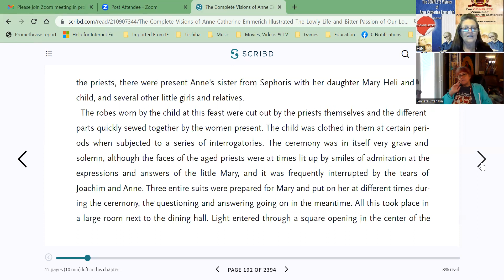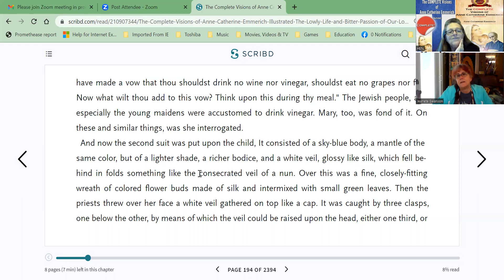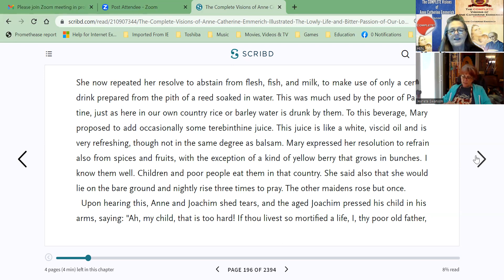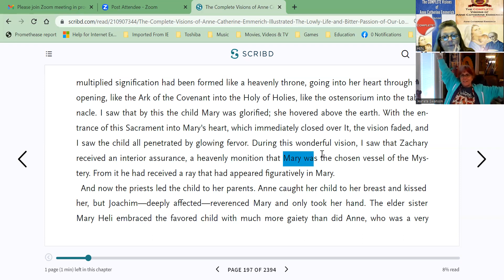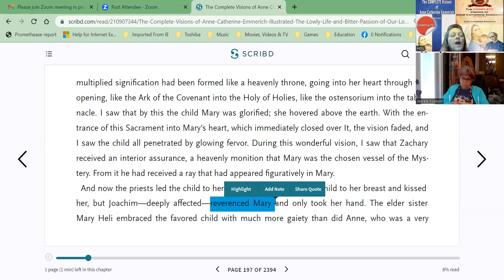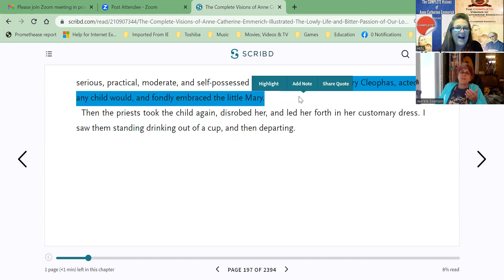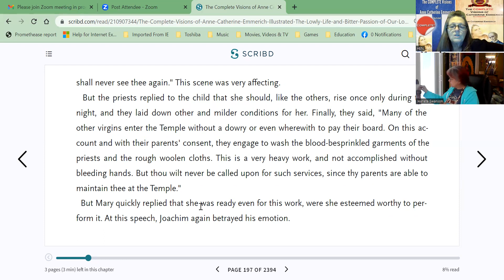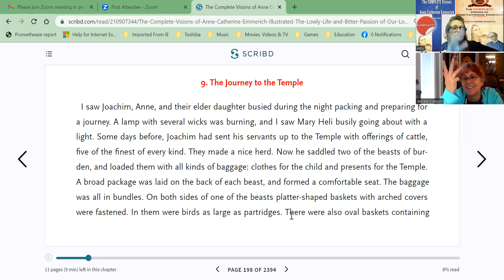Day 22 BOOK CLUB Be Holy, Preparations for Mary's Presentation, Visions of Catherine Emmerich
Day 22 JEANETE'S BOOK CLUB
NAME: “Be Holy For I am Holy.” ~1 Peter 1:16
BOOK: Complete Visions of Anne Catherine Emmerich
CHAPTER:  Preparations for Mary's Presentation
BIBLE: 7 Covenants, 1 & 2 Maccabees, Mary’s Fiat Yes, Luke 1:26-38
LINKS: Three year old Mary's presentation is based on an ancient tradition that says Mary was taken to the temple in Jerusalem when she was 3-years-old and dedicated to God. What we celebrate on this day is the fact that God chose to dwell in Mary in a very special way. In response, Mary placed her whole self at the service of God. Every moment since your Baptism, God invites you to be open to his grace and dedicate yourself to him, as Mary did.

Mary’s parents are St. Joachim and St. Anne. What we know about them comes from tradition and from apocryphal writings (writings that are in the style of sacred Scripture but are not believed to have been divinely inspired). The Protoevangelium of James (written around A.D. 120) describes them as a wealthy couple who were infertile for many years, leading Joachim to fast for 40 days and nights in hopes of having a child. Mary’s birth was announced by an angel, leading to much rejoicing on the part of Joachim and Anne. The story also explains that Mary was consecrated to the Lord and went to live in the temple at the age of 3.
I couldn't find a place to anchor in the 70 Key Events today.
👉🏽COINCIDING BIBLE TIMELINE
👉🏽70 Key Events Through the Bible
1. Creation (Genesis 1-2:24).
2. Fall (Genesis 3:1-24) ...
3. Curse and Promise (Genesis 3:8-24)
4. Flood (Genesis 6:1-9:17).
5. People Scattered at Babel (Genesis 11:1-9).
6. God Calls Abram out of Ur (Genesis 12:1-4).
7. Melchizedek Blesses Abram (Genesis 14:18-20)
👉🏽8. Covenant with Abraham (Genesis 15:1-21, 17:1-11, 22:1-9).
9. Sodom and Gomorrah (Genesis 18:16-19:39)
10. Binding of Isaac (Genesis 22).

11. Jacob Steals Blessing and Flees (Genesis 27:1-46)
12. Jacob Wrestles with God (Genesis 32:22-31)
13. Joseph Sold into Slavery (Genesis 37:12-36)
14. Jacob's Family Moves to Egypt (Genesis 46).
15. Israel Enslaved in Egypt (Exodus 1:8-22)
16. The Burning Bush (Exodus 3:1-6:30)
17. Ten Plagues (Exodus 7:14-11:10).
18. Exodus and the First Passover (Exodus 12:1-14:31).
19. Crossing of the Red Sea (Exodus 13:17-15:21).
👉🏽20. God Provides Manna (Exodus 16)..

👉🏽21. Covenant with Moses (Exodus 24).
22. Golden Calf (Exodus 32:1-35)
23. Appointment of Levites (Exodus 32:25-29)
24. Tabernacle (Exodus 36-38)
25. Twelve Spies Sent Out (Numbers 13:1-33)
26. Aaron's Rod (Numbers 17).
27. Moses Strikes the Rock (Numbers 20:1-13)
28. Bronze Serpent (Numbers 21:4-9)
👉🏽29. Covenant in Moab (Deuteronomy 29:1-29)
30. Israel Crosses the Jordan (Joshua 3-4)

31. Fall of Jericho (Joshua 5:13-6:27)
👉🏽32. Covenant Renewal (Joshua 8:30-35).
33. Southern Campaign (Joshua 9-10).
34. Northern Campaign (Joshua 11).
35. Tribal Allotment (Joshua 13-21).
36. Israel Asks for a King (1 Samuel 8:1-22)
37. David Kills Goliath (1 Samuel 17:1-31)
38. Ark Moved to Jerusalem (2 Samuel 6).
👉🏽39. Covenant with David (2 Samuel 7:1-29)
40. First Temple Built (1 Kings 5:1-8:66).

41. The Kingdom Divides (1 Kings 12:16-20)
42. Jezebel Leads Israel Astray (1 Kings 18-21; 2 Kings 9)
43. Elijah Defeats the Prophets of Baal (1 Kings 18:20-40)
44. Israel Falls to Assyria (2 Kings 17:1-23)
45. Foreign Possession of Samaria (2 Kings 17:24-41)
46. Image of the Five Kingdoms (Daniel 2)
47. Judah Falls to Babylon (2 Kings 25:1-30)
48. First Temple Destroyed (2 Kings 25:8-17)
49. Zerubbabel Rebuilds the Temple (Ezra 3-6)
50. Ezra Returns and Teaches (Ezra 7:1-8:36)

51. Esther Saves Her People (Esther)
52. Nehemiah Returns and Rebuilds Jerusalem Walls (Nehemiah 3:1-4:23)
53. Antiochus Desecrates the Temple (1 Maccabees 1:20-62, 4:43).
54. Purification of the Temple (1 Maccabees 4:36-61)
55. Annunciation (Luke 1:26-38).
56. Baptism of Jesus (Luke 3:21-22)
57. Sermon on the Mount (Matthew 5-7; Luke 6:20-46)
58. Wedding at Cana (John 2:1-12)
59. Keys to Peter (Matthew 16:13-20).
60. Transfiguration (Luke 9:28-36).

61. Last Supper (Luke 22:7-38)
62. Passion (Luke 22:39-23:56)
63. Jesus Gives His Mother to the Church (John 19:25-27).
64. Resurrection (Luke 24:1-12)
65. Ascension (Luke 24:44-53; Acts 1:6-11)
66. Witness in Jerusalem (Acts 1:1-8:4).
66a. Pentecost (Acts 2:1-13).
al 66b. Choosing of the Seven (Diaconate) (Acts 6:1-7).
66c. Stephen Martyred (Acts 6:8-7:60).
67. Witness in Judea and Samaria (Acts 8:4-13:1)
67a. Saul's Conversion (Acts 9)
67b. Peter's Vision (Acts 10).
67c. Peter's Arrest and Deliverance (Acts 12)
68. Witness to the Ends of the Earth (Acts 13:1-28:31)
68a. Paul's Three Missionary Journeys (Acts 13:1-14:28, 15:36-18:22, 18:23-21:16)
68b. Council of Jerusalem (Acts 15).
68c. John's Apocalypse (Revelation)
69. Destruction of the Jerusalem Temple  (immediately following acts 28)
70. The Second Coming of Christ.